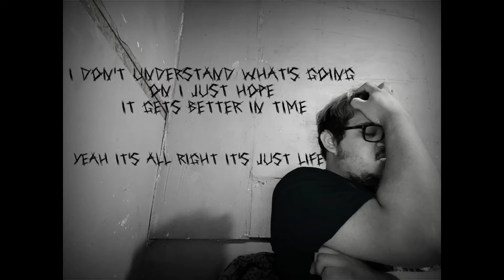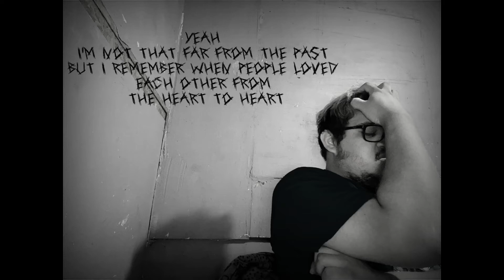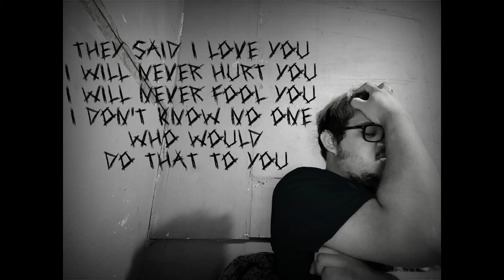Downfall (prod.Nalig)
Hey guys it’s yours truly Jose

I sure hope you enjoyed all the videos that I post and please be sure to share and keep on vibing.

I would like to thank the producer that let me use this beat to make the song

┻╱╰╯┻┛┻┛╰╯╰┻╯ Me!